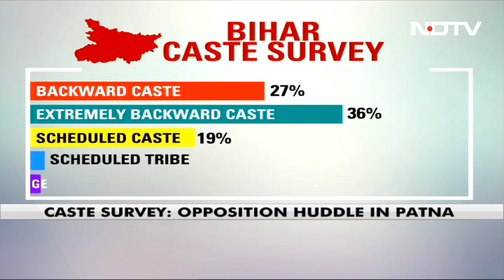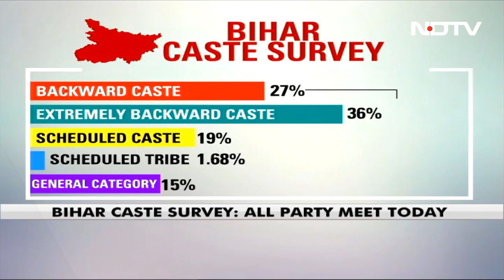Bihar Caste Census: All-Party Meet Today To Discuss Bihar Caste Survey Data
Bihar Caste Survey: A day after releasing data from a controversial caste-based survey in the state, Bihar Chief Minister Nitish Kumar has called for an all-party meeting today to present the findings of the census report and deliberate on the next course of action.